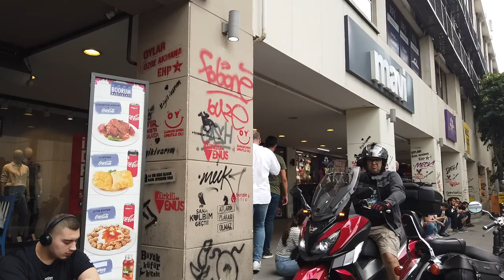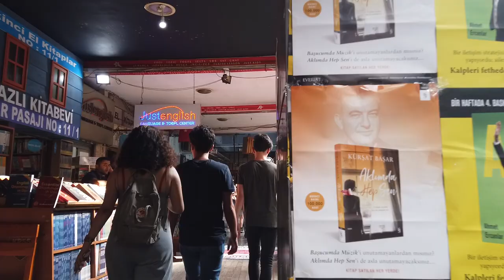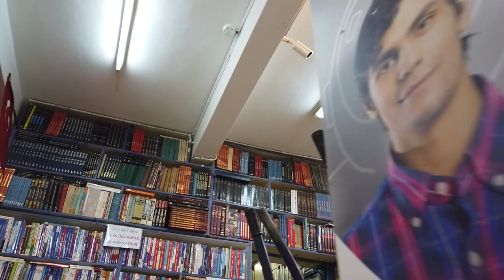Summer Walking Kadıköy, Istanbul 2019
Summer Walking Kadıköy Route:

00:25 Tavus Street
01:40 Neşet Ömer Street
03:05 Akmar Pasajı (Passage)
04:40 Mühürdar Street
05:21 Dumlupınar Street
07:40 Nailbey Sokak
09:50 Sakız Street
11:40 Serasker Street
12:15 Arayıcıbaşı Street
13:05 Piriçavuş Street
16:00 Nail Bey Street
16:35 Miralay Nazım Street
17:05 Nazmi Bey Street
17:45 General Asım Gündüz Street
20:45 Ali Suavi Street
22:25 Nazım Hikmet Kültür Merkezi